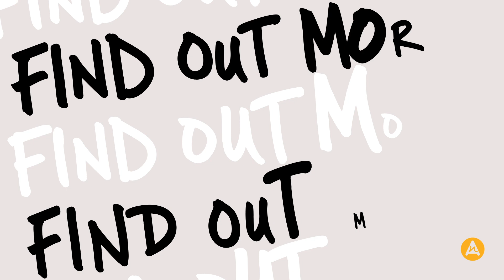Using Your Account | Audio Network FAQs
Find out everything you need to know about using your account at Audio Network.

Got more questions? Find the answers in our dedicated FAQ playlist.